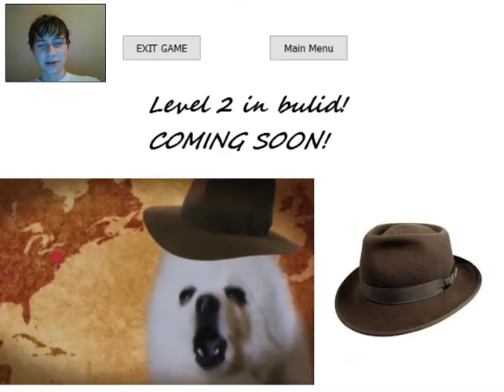Gabe The Dog the Game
Bork